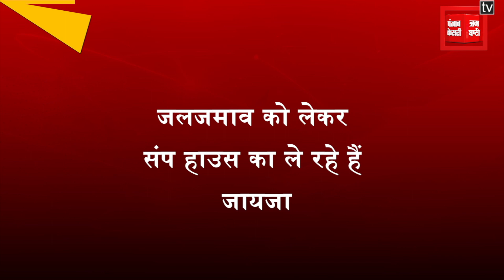पटना की सड़क पर निकले CM नीतीश कुमार, जलजमाव को लेकर संप हाउस का ले रहे हैं जायजा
पटना की सड़क पर निकले मुख्यमंत्री नीतीश कुमार

जलजमाव को लेकर संप हाउस का ले रहे हैं जायजा

सीएम ने जलजमाव को लेकर अधिकारियों को दिया निर्देश

पिछले साल के जलजमाव के बाद एक्शन मोड में नीतीश कुमार